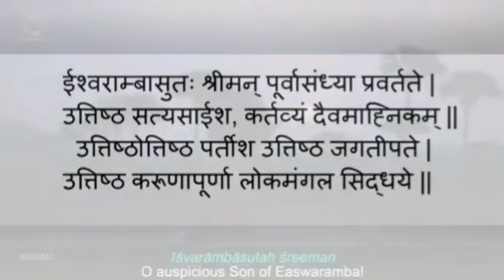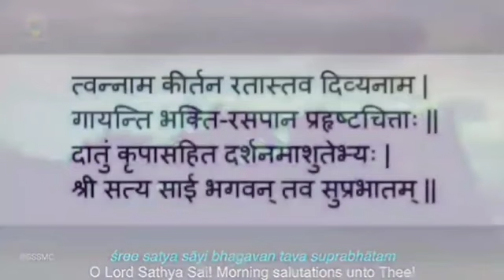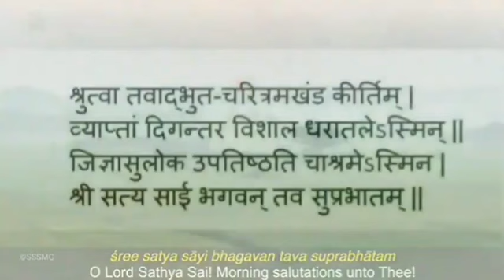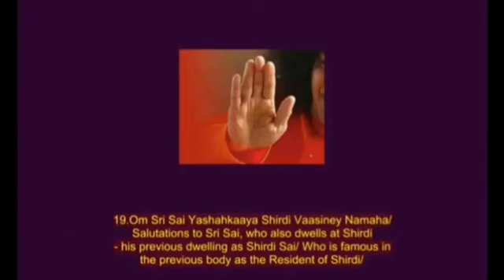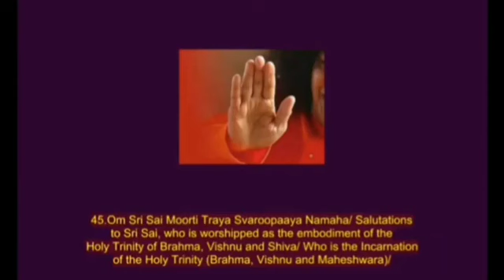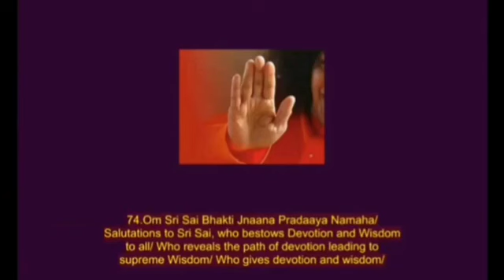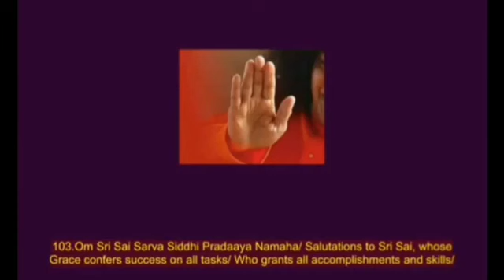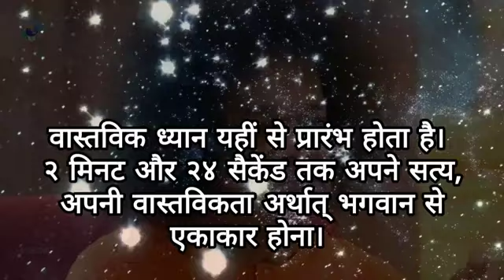Daily Personal Sadhana - 22.11.2023. || SSSSO Haryana and Chandigarh